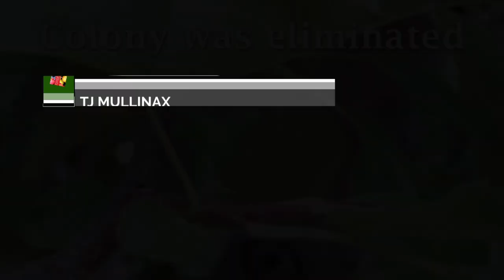Can earwigs control woolly apple aphid without damaging fruit?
Watch a single earwig devour a colony of woolly apple aphids overnight, leaving the branch clean the next morning in this video narrated by Washington State University post-doctoral entomologist Robert Orpet. (Video courtesy Robert Orpet)